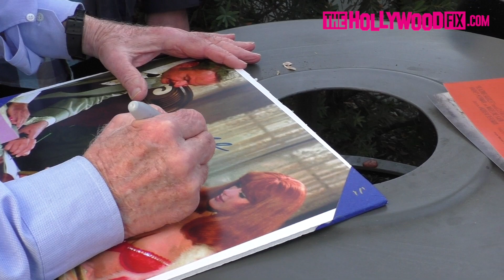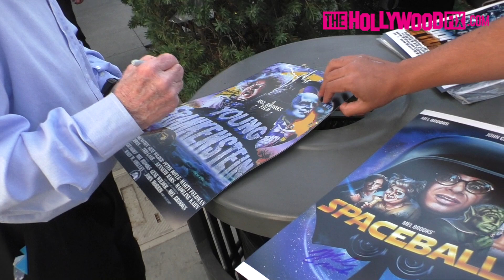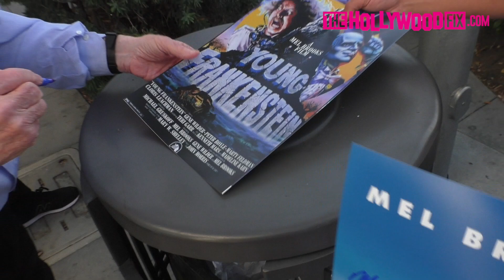Mel Brooks Signs Autographs For Fans While Leaving Lunch At Porta Via In Beverly Hills 12.20.19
MelBrooks Signs Autographs For Fans While Leaving Lunch At Porta Via In Beverly Hills 12.20.19 - TheHollywoodFix.com